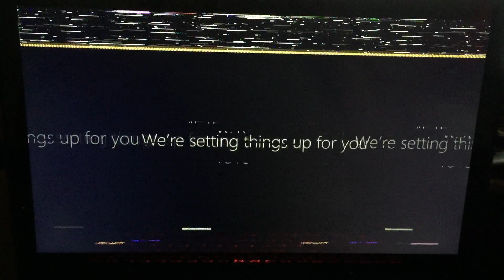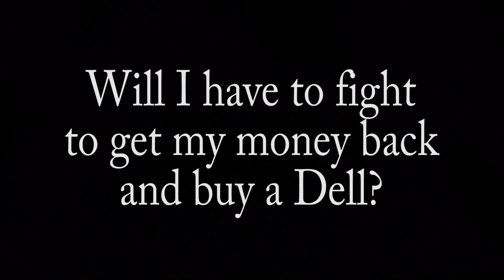Lenovo Y70 Touch DEAD ON ARRIVAL ( DOA )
I received this Lenovo Y70 Touch today.. opened the box, turned it on.. watch what happens.. then I reboot to "Save It," and it simply reboots on it's own.. over and over again... I've never bought a Lenovo before, or ever had to try to return a computer.. I guesss we'll see how that goes.